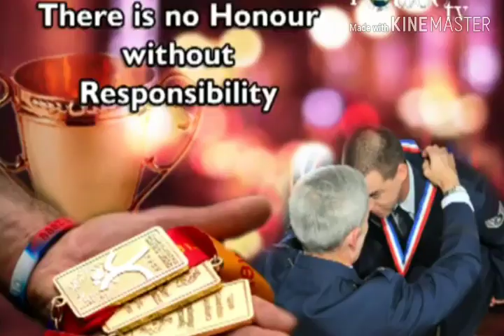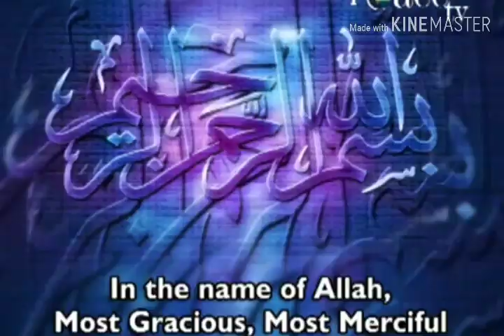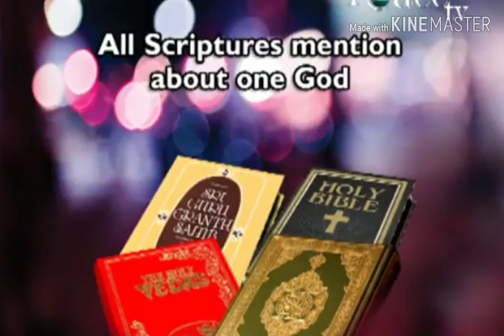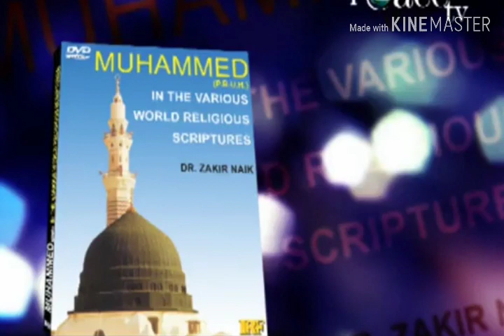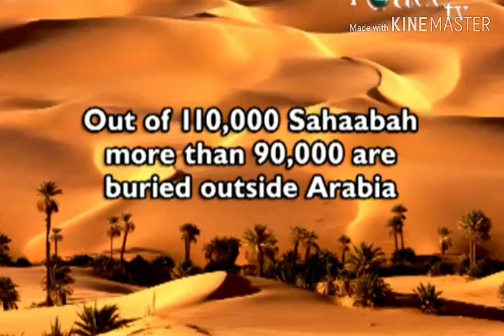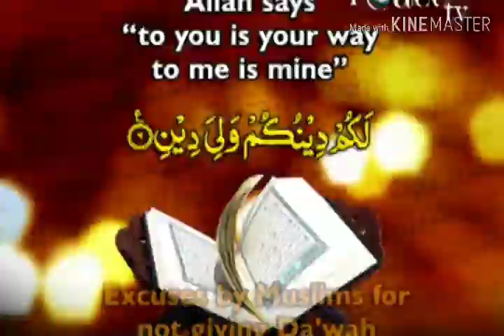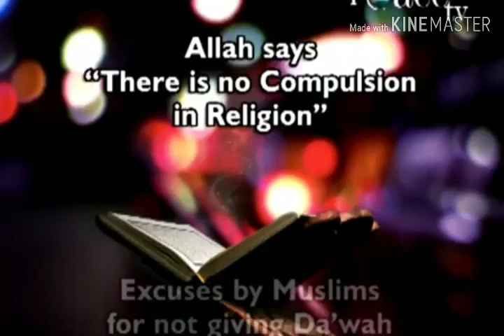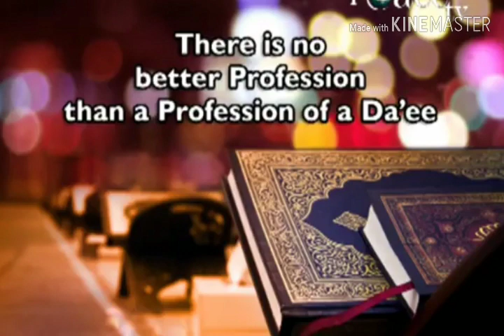Da'wah or destruction, lecture by Dr zakir Naik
Lecture on Da'wah or destruction, by Dr zakir Naik